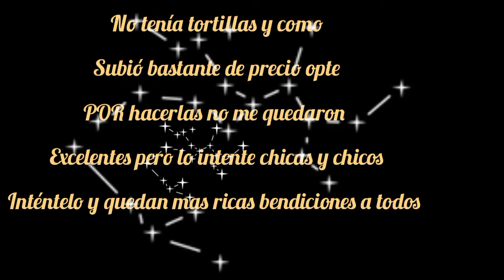hice mis propias tortillas en casa lo intente 🤭🙏❤️🇲🇽